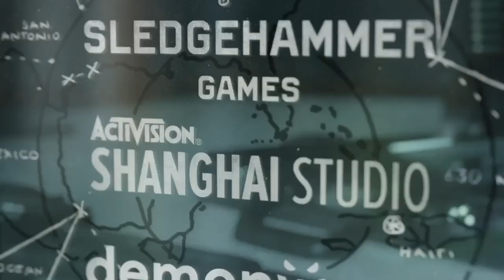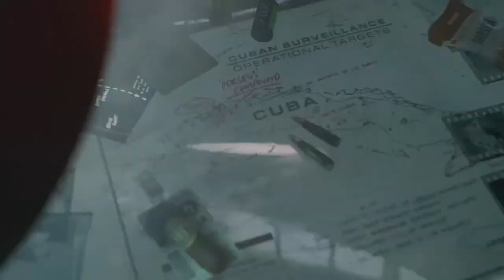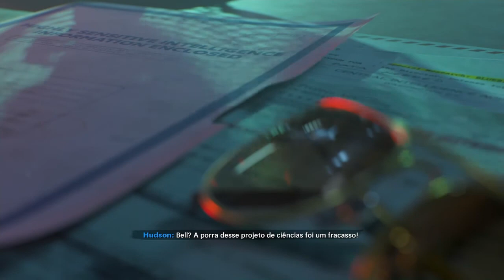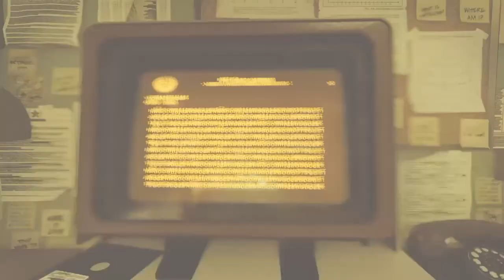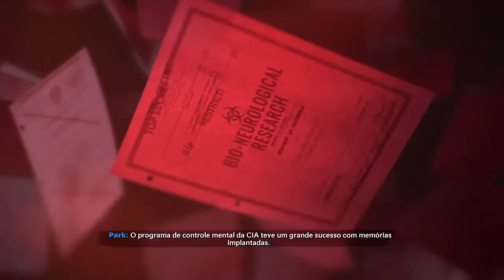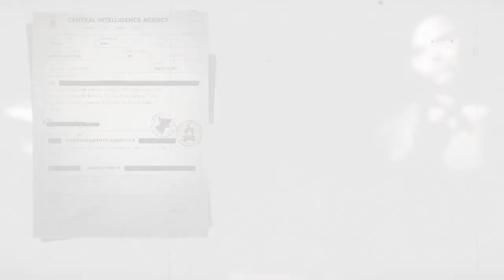Call of Duty: Black Ops Cold War #4 Crise de Identidade. Dublado Pt-Br (Ps4)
CallofDuty BlackOps ColdWar é um futuro jogo de tiro em primeira pessoa desenvolvida pela Treyarch e Raven Software e publicado pela Activision. É o sexto jogo da série Black Ops, e o décimo sétimo jogo da série Call of Duty ao todo. Está previsto para ser lançado em 13 de novembro de 2020.

Motor: IW Engine 5

Desenvolvedores: Treyarch, Raven Software, High Moon Studios, Beenox, Sledgehammer Games

Plataformas: PlayStation5, Xbox Series X, PlayStation4, Xbox One, Microsoft Windows

/UC25JvGmRBXXEK586yripOaQ

CONTATO

PSN- Thiagoalveslee

Número do Banco: 655    🤝